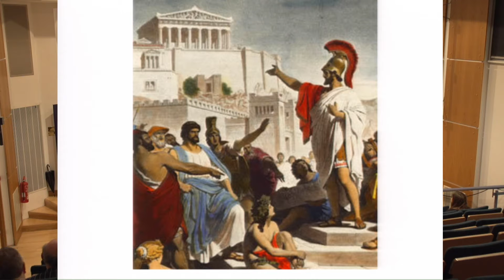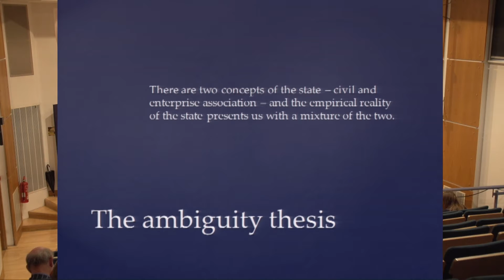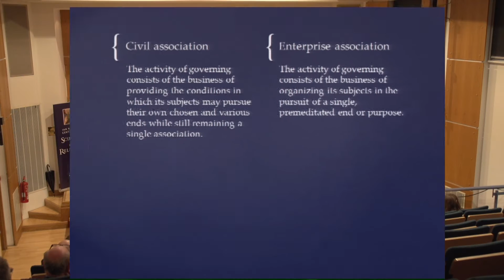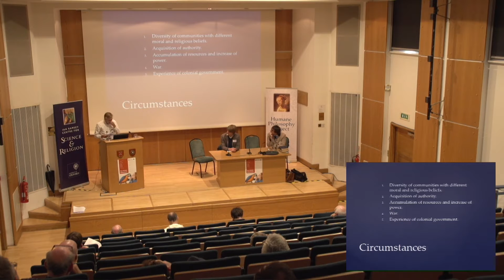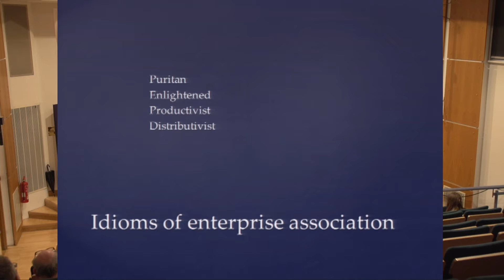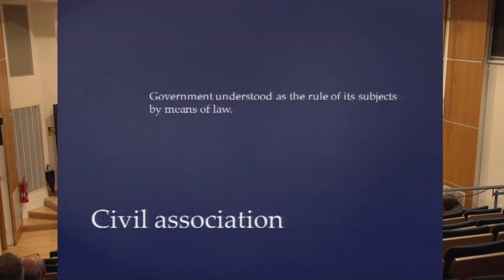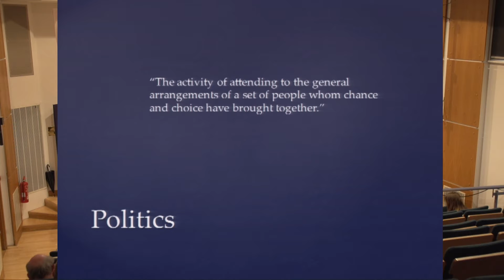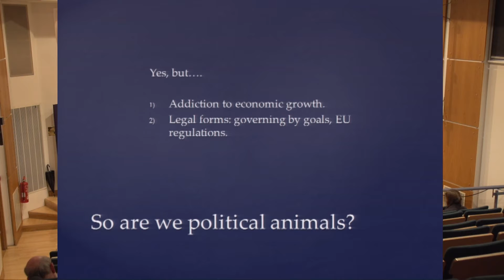Humane Philosophy Mini‐Conference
Nikolas Prassas University of Oxford

Human Dignity and the Human Difference

The purpose of this paper is twofold; first, to demonstrate how the ground of human dignity can only be apprehended if we have an adequate conception of what it is that gives man his specific difference among the animals. Second, to propose that, in thinking about this subject, we should make recourse to the work of Elizabeth Anscombe, who was among the few philosophers of the twentieth century to understand adequately the conditions and entailments of human dignity. I shall argue first that man is an animal but one that, contrary to the suppositions of naturalistic Darwinism, stands at the very limit of the world of animals; second, that the reason for his peculiar eminence within the created order is that he must be understood, if we are to conceive of him correctly, as a spiritual – which is to say, a rational animal; third, I mean to show that being such an animal, man has, as Anscombe has said, the radical capacity to ‘get a conception of the eternal, and to be concerned with the eternal as an objective.’ These propositions, I contend, must be acknowledged before we can speak of the dignity of man.

Fr Richard Conrad OP, University of Oxford
Aquinas' vision of trustworthy political goodness, healed, enlarged and affirmed by caritas

Robbert-Jan Winters
University of Lieden

“We’re not apes but good Christians” Michael Oakeshott on the human difference and the need for politics

Michael Oakeshott, one of the most important philosophers of the twentieth century, developed a theory of modality that allows us to distinguish between understanding human beings as the outcome of a non--‐intelligent evolutionary process and as intelligent self--‐ interpreting animals. In this short paper, I will draw out the implications of this pluralist epistemology for debates about what is referred to as ‘the human difference’, i.e. what makes human beings distinct from other animals or the rest of the cosmos. In an early essay, Oakeshott argued that this difference is constituted by ‘intelligence’, which he took to mean a creative faculty for interpreting experience. This interpretive capacity also gives rise to the need for politics, because humans, unlike animals, are not bound to a ‘fixed condition of things’. Ultimately, the idea of modality can accommodate both scientific explanations of human behaviour and hermeneutic explanations of human conduct, while respecting the categorical difference between these two modes.